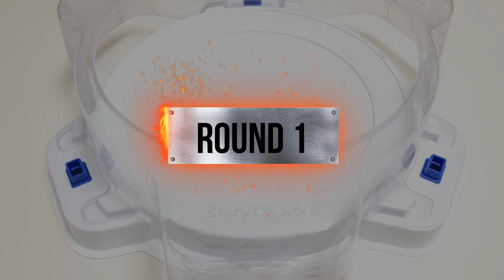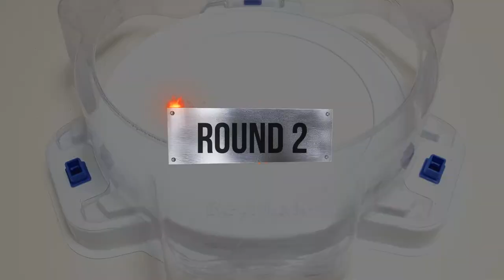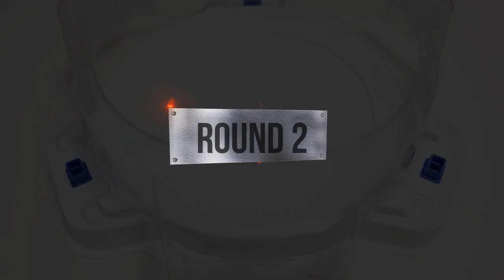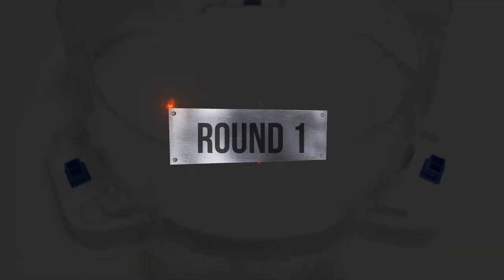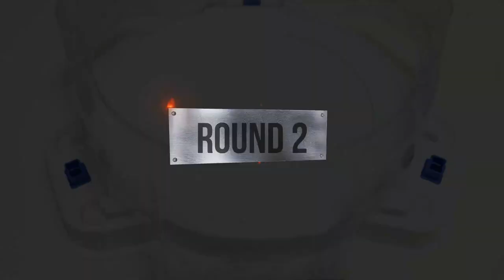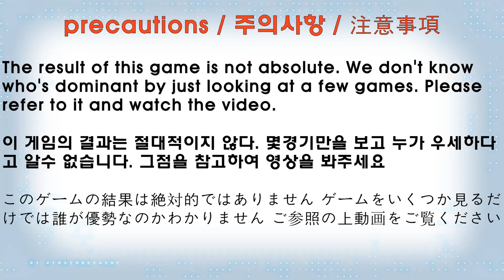Beyblade Burst BU 【 Chain Kerbeus VS ALL Season 6 DB】 Marathon Battle 베이블레이드 버스트 BU ベイブレードバーストBU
Beyblade X
Chrome Ryugu

Beyblade Burst
Beyblade X